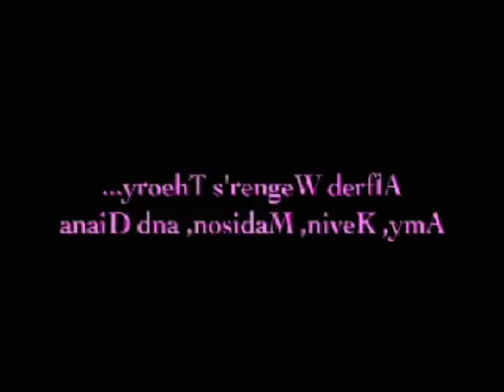Mrs. Quintero's Class of 2003 Plate Tectonics Video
Here's the video that won first place for best science video! If you recognize anyone, please try to give them this link because this will bring back many memories.